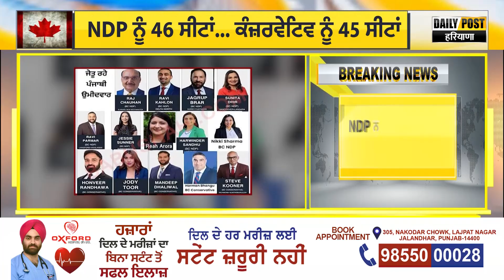ਕੈਨੇਡਾ ਦੇ British Columbia 'ਚ ਚੋਣਾਂ ਜਿੱਤੇ 14 ਪੰਜਾਬੀ ਉਮੀਦਵਾਰ Daily Post PHH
ਕੈਨੇਡਾ ਦੇ British Columbia 'ਚ ਚੋਣਾਂ ਜਿੱਤੇ 14 ਪੰਜਾਬੀ ਉਮੀਦਵਾਰ
ਜਗਮੀਤ ਸਿੰਘ ਦੀ ਪਾਰਟੀ NDP ਨੇ ਜਿੱਤੀਆਂ 46 ਸੀਟਾਂ

airtel- 567
DEN- 533
hathway- 768